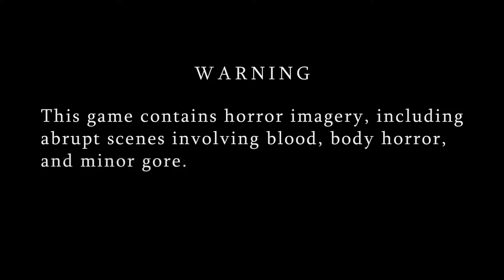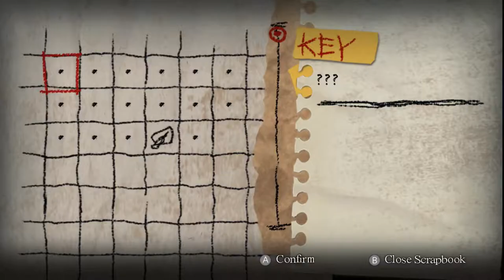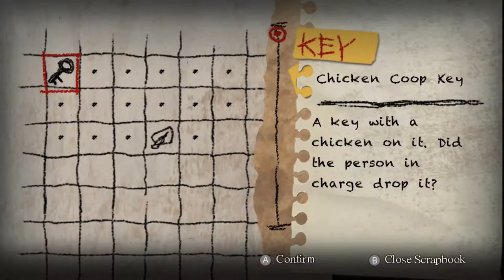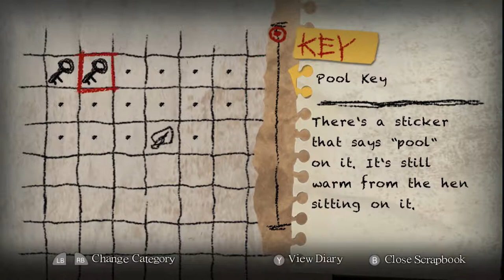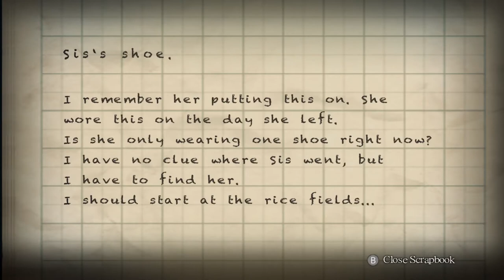Yomawari Night Alone - Hungry Like the Wolf (Part 3)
Join me as I continue my blind play-through of Yomawari: Night Alone.

In this episode, we take a swim and search for something to distract the dog. Sadly, he doesn't like shovels.